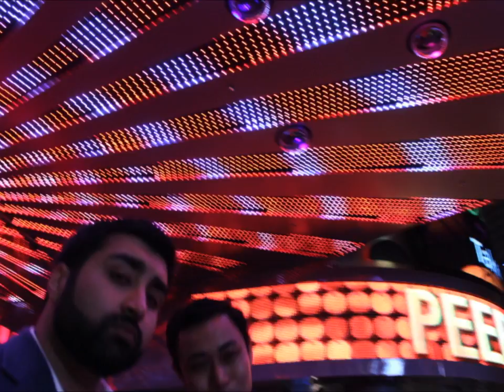Las Vegas in the Winter [HD]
From Joshua Tree National Park to Sin City. Excess, excess, excess...